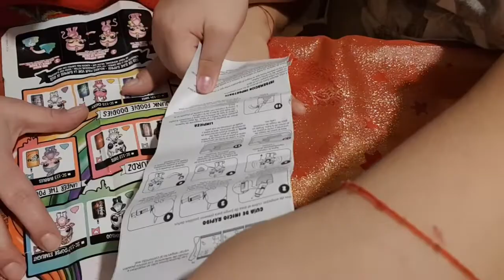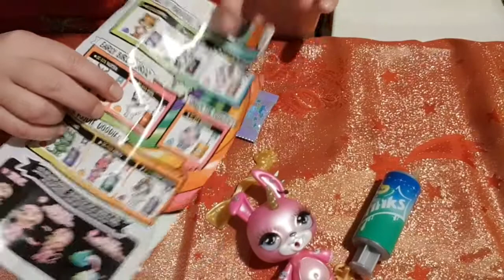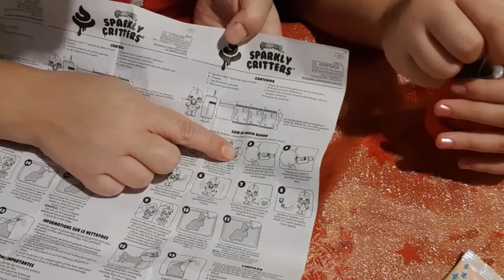Apriamo poopsie slime Sparkly Critters - regalo di Alessia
Ciao Barbie Family proseguiamo con i regali di Alessia.